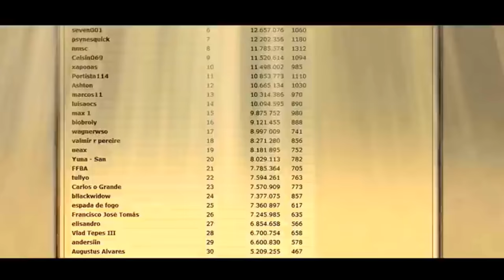Tribal Wars Trailer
Create villages, forge bonds, conquer worlds! Fight with thousands of other players online in this medieval strategy game. The fact that you are watching my stream is supportive enough for me to be honest! If you decide to donate however, it will go towards improving the stream.